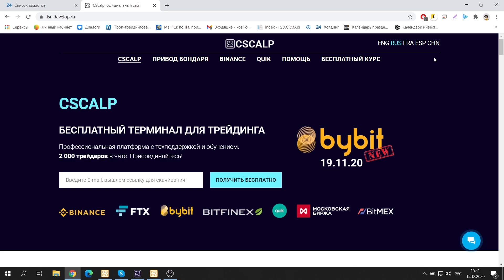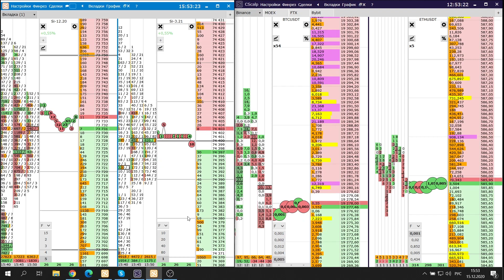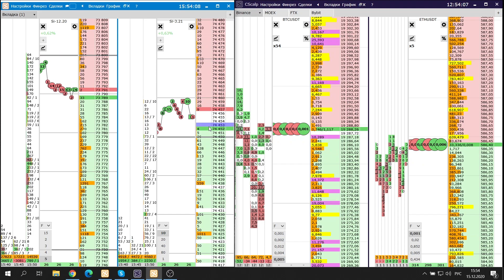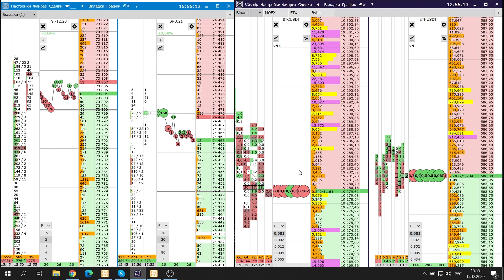Настройка рабочих объемов в CScalp и Приводе Бондаря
Что такое "рабочие объемы" трейдера, почему их несколько. Как задать в лотах и долларах. Настройки и горячие клавиши для рабочих объемов в CScalp и Приводе Бондаря.
Видео из бесплатного курса "Обучение скальпингу на Binance от "А" до "Я".